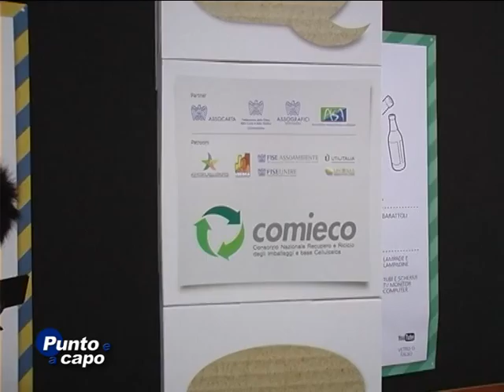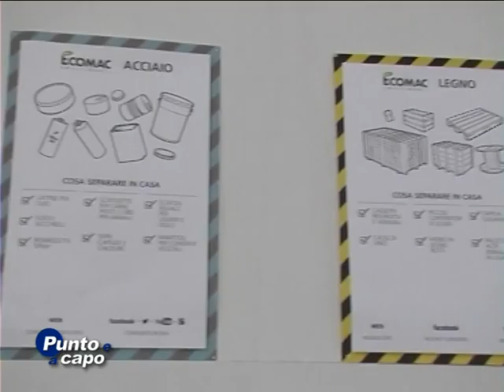PUNTO E A CAPO pt.143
Ospite Gianfranco Consiglio direttore tecnico Ecomac